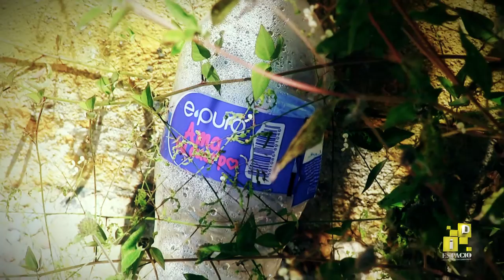Ciencia e impacto ambiental (Ingeniería sustentable en Chiapas)